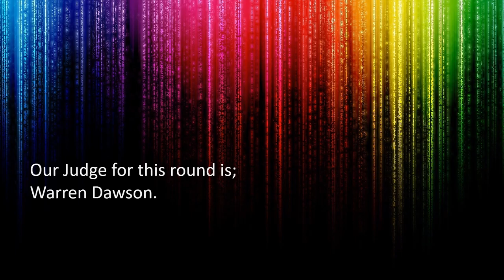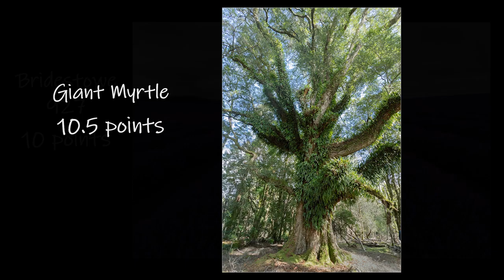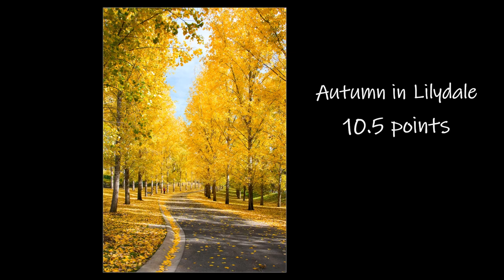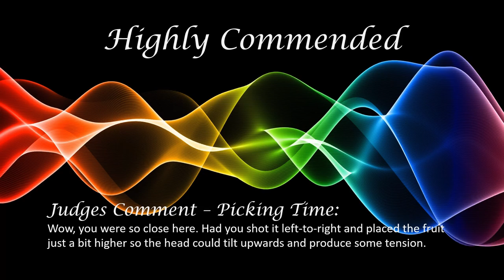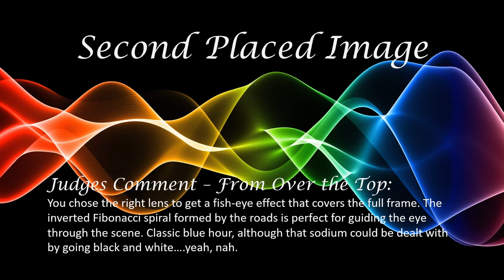NTCC 2020-21 Seasonal Competitions - Autumn Colour.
This is our 'Autumn Open Colour' photo competition. Members can enter up to three images each. Images are judged and scored individually.